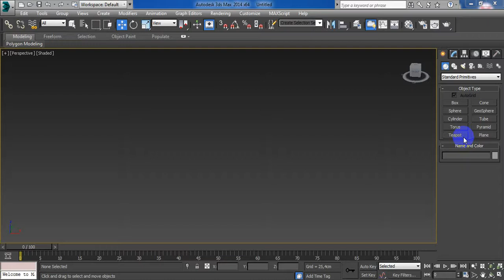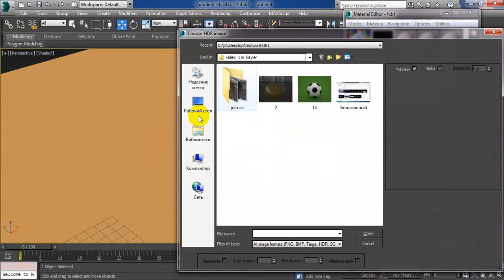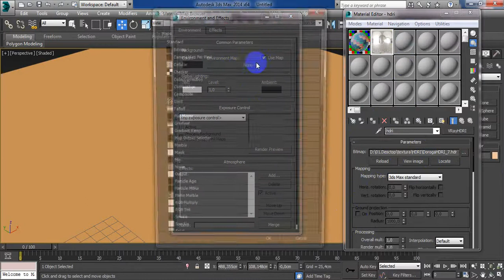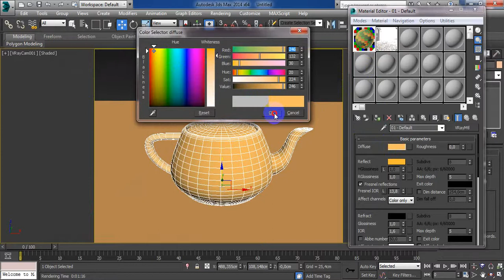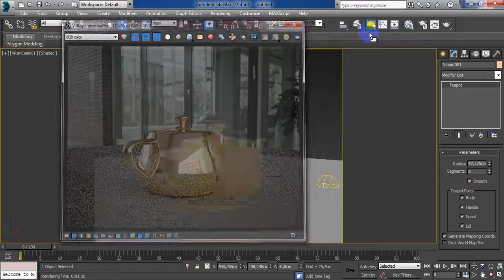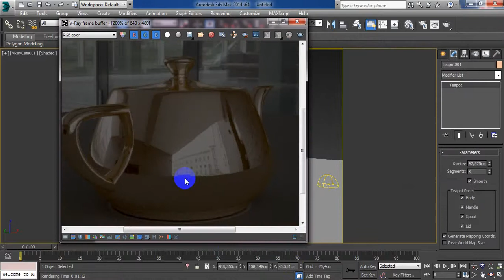create hdri map in 3ds max